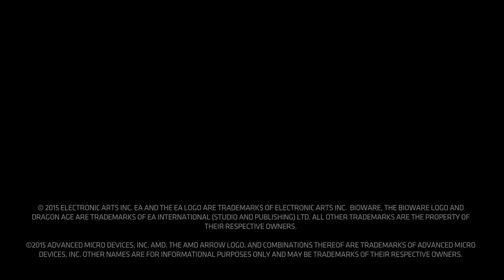Animating Dragon Age: Inquisition with Lead Animator Steve Gilmour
From combat to creatures, 17 year BioWare veteran Steve Gilmour discusses the global animation team and their animation process for Dragon Age: Inquisition.

Streaming live all your favorite Gaming Evolved games and more!